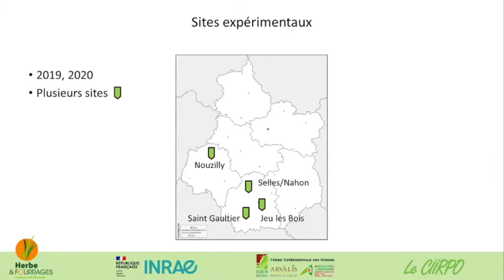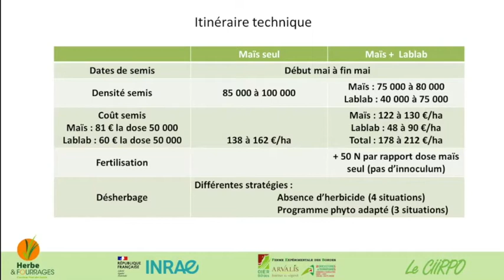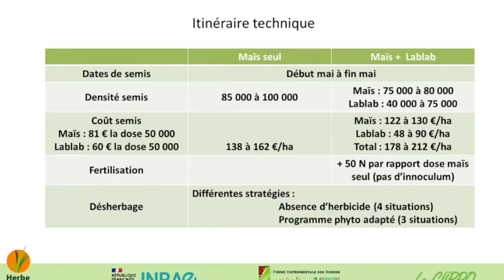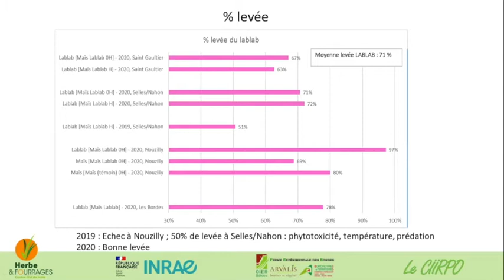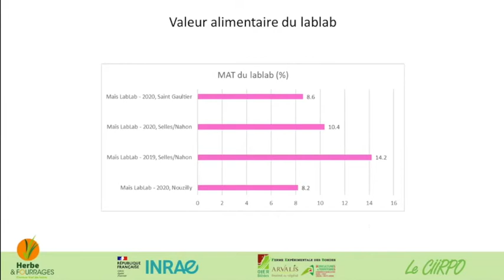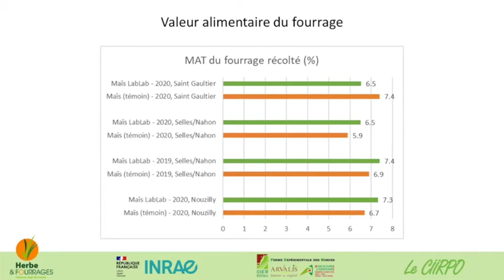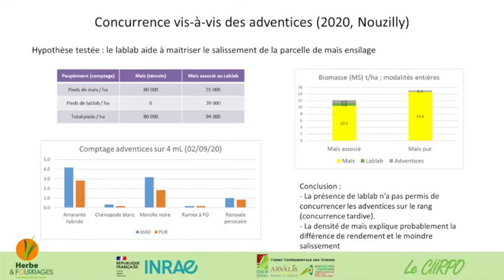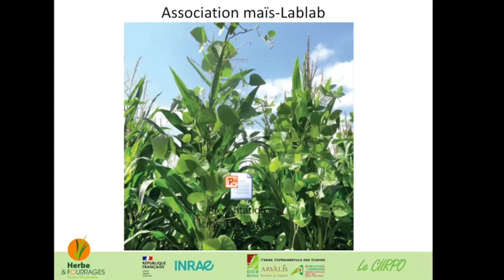Webinaire Bilan H&F CVL - 2/5 : Association Maïs + Lablab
Webinaire Bilan du 4eme programme Herbe et Fourrages de la région Centre-Val de Loire.
Au programme de cette première vidéo : Association Maïs + Lablab.
Yvan LAGROST // Antoine SAVOIE